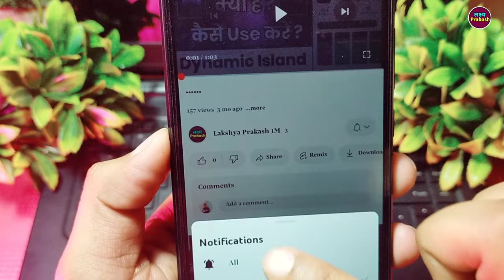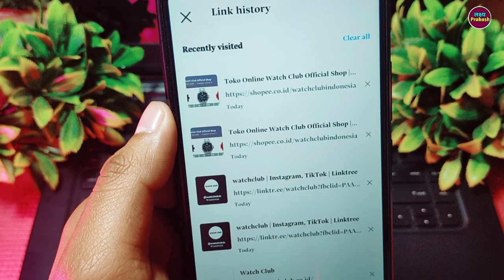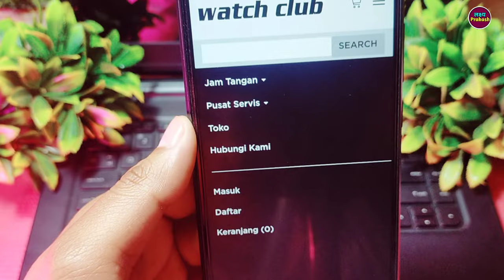Instagram Order Return Kaise Kare !! How To Return Instagram Product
your queries.

1. instagram order wapis kaise kare
2. instagram se kiya hua order return kaise kare